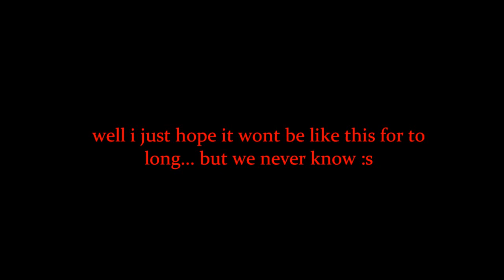BIN WEEVILS STOPPED WORKING 2016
O.O NUUUUUUU